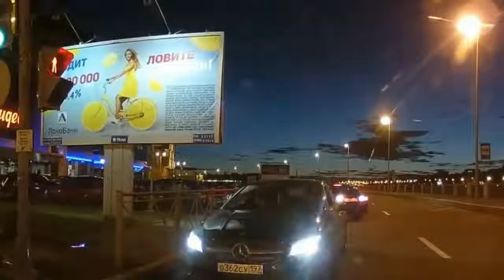BAD DRIVERS THAT CRASH IN KARMA - SO COOL, WATCH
All if not some of the ideas shown in any of my videos have the potential to be dangerous. Should you choose to repeat any of my designs/experiments I am not responsible for any injury that may occur. Please be as safe as possible when doing experiments - mine or anyone else's! **

Tips to know my channel.

Postings are generally on lovely topics and video skits in pranks gone wrong, funniest pranks, best pranks, pranks gone wrong, funny videos, funny videos,funny pranks,try not to laugh challenges, vine, vine compilation, prank, funny, funny videos, jokes on how to prank it up, female viagra prank on girlfriend, king bamy prank on girlfriend, prank on girlfriend viagra, female v.i.a.g.r.a prank on girlfriend,prank on girlfriend,viagra prank, dubai, funny jokes and more.